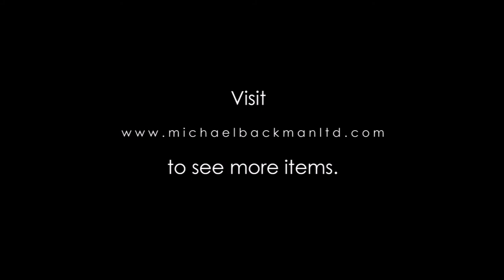6163 Silver Bidri Talismanic or Magic Bowl with Koranic Verses Abkhwura